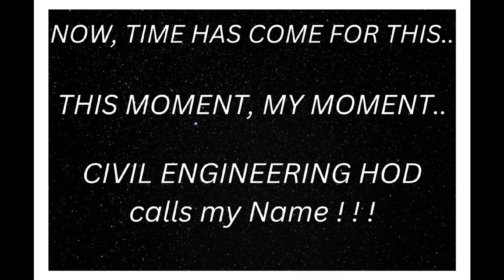My IIT ROORKEE Convocation Day !!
Hello Everyone, I'm Pravash Panda, Master Of Technology from IIT Roorkee takes you to my convocation day at IIT Roorkee.
I have tried to show you the best from my side that I could.
Thanks.
Engineers' Fate is about giving honest guidance for Engineers. We solve all the GATE Questions for Civil Engineering as well as other Engineering branches & we also provide quick revision for various subjects.

Engineers' Fate